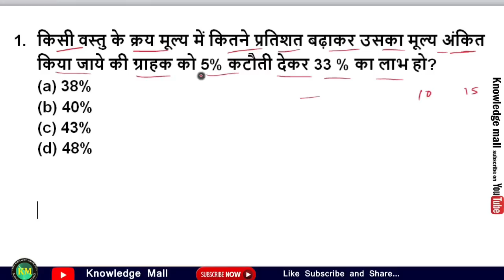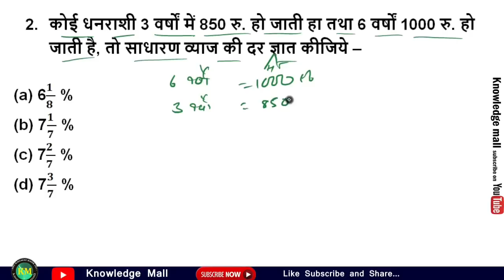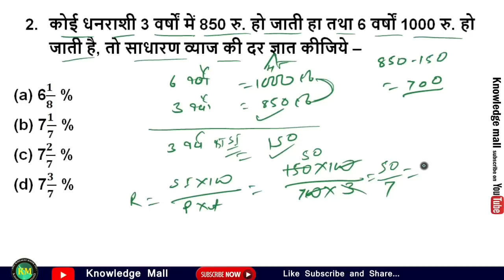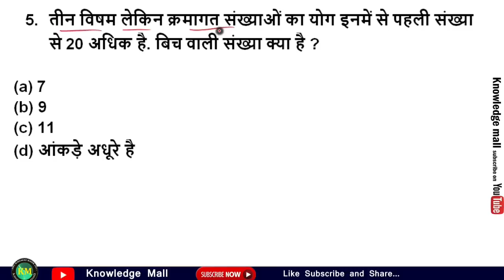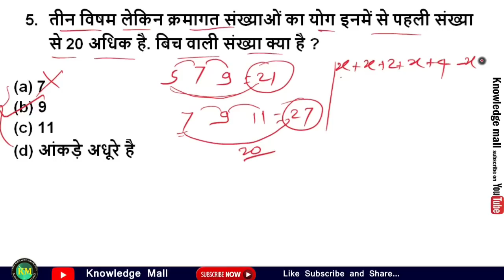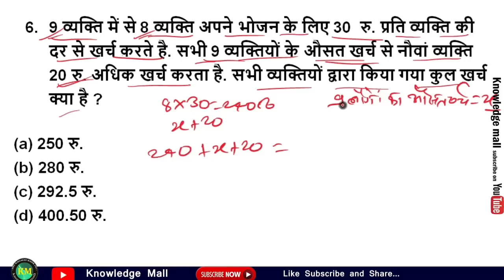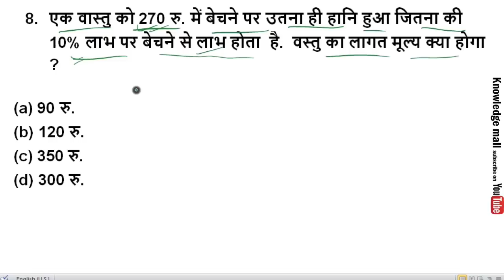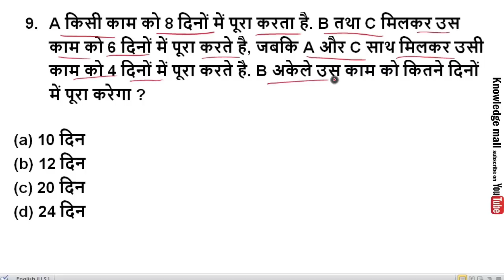Math short Tricks for SSC, Railway, IBPS, exam 2019 || Math for NTPC, MTS, CHSL 2019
By NISHA RAJ

Simplifications (सरलीकरण) गजब Tricks